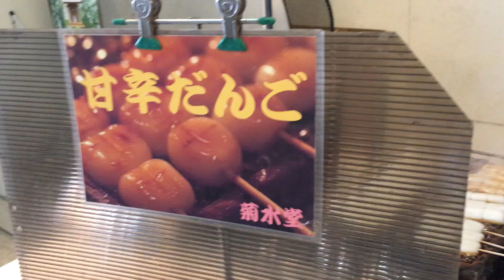甘辛だんご実演 菊水堂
大牟田神社　初詣　２０１７年　菊水堂